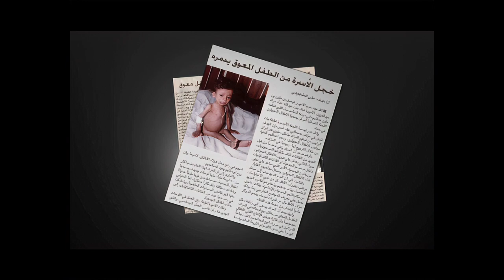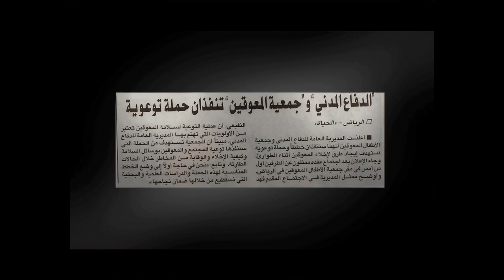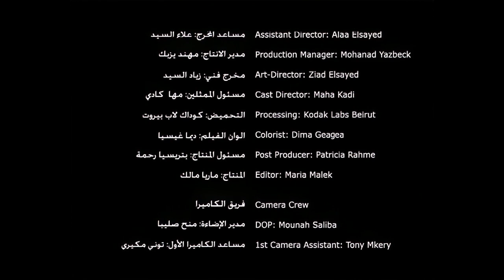Disabled Children Association DCA 25 Years Anniversary corporate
Title: 25 Years Event • Brand: Disabled Children Association [DCA] • Creative: SpeedTrack • Direction: Salim El Turk • Music: Firas Shatila • Location: Jeddah & Riyadh